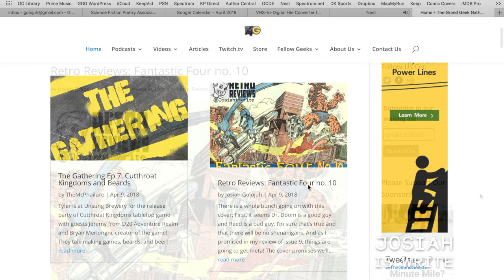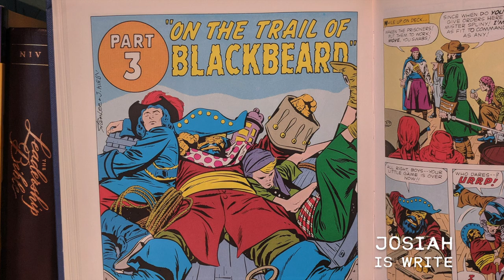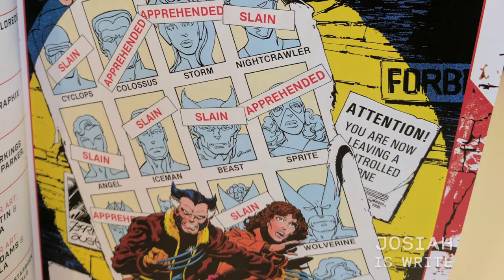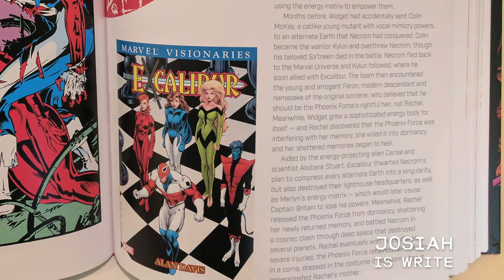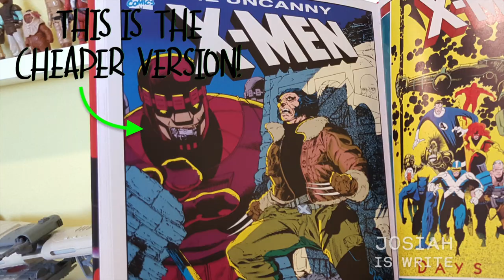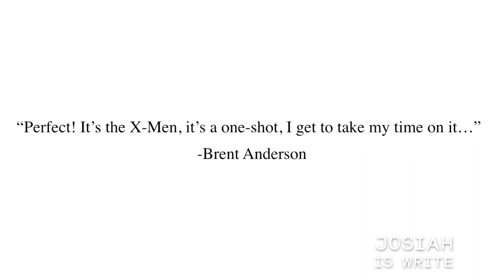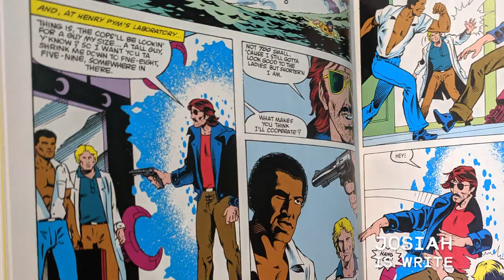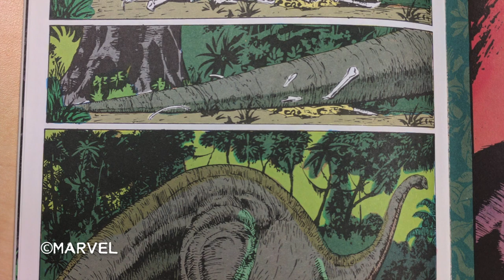Marvel Comics Collection Vol 1 - Fantastic Four, X-Men, Iron Man, Wolverine/Punisher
Josiah shares a collection of some of his comic book breakdown videos. In this video he covers:

X-Men: Days of Future Past
X-Men: God Loves Man Kills
Iron Man: Iron Monger
Punisher/Wolverine: The African Saga

No matter how you found your way here or how long you stay, thanks for stopping by.

A special thanks to Erik Skiff for letting others use his music for free. Visit his website for some awesome 8-Bit tunes.